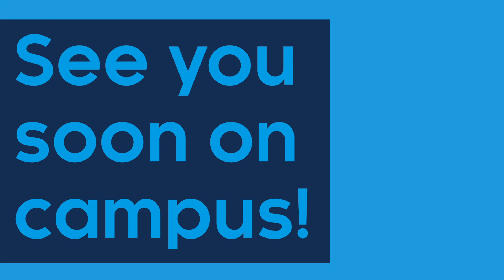School of Energy, Geoscience, Infrastructure and Society - introduction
Professor Malcolm Chrisp, Head of School, introduces the School of Energy, Geoscience, Infrastructure and Society and summarises the scope and opportunities the school offers for students.